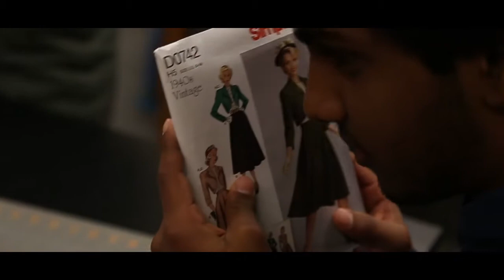Portage Central Sewing Club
Sewing Club meets Tuesday and Wednesday at 3:15. No prior experience is required.

Song: Bughici - Suite for Violin, 6 Dance, Allegretto

Credit:
Ethan Campbell - Film
Carter Colosky - Edit